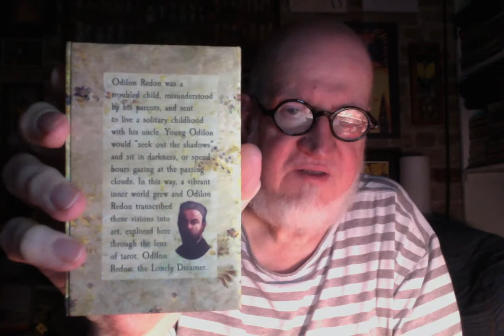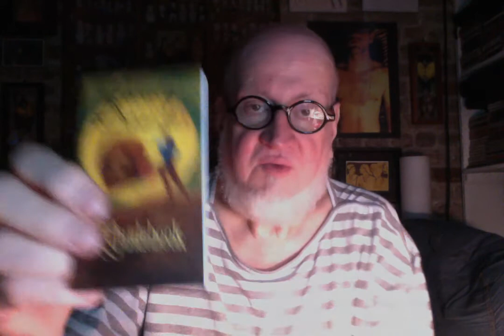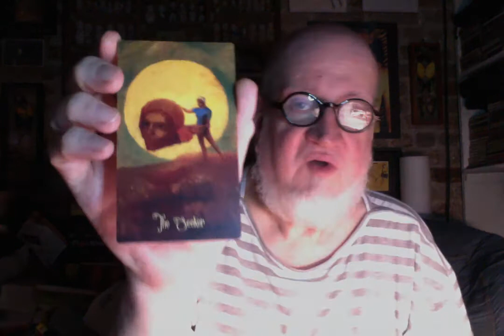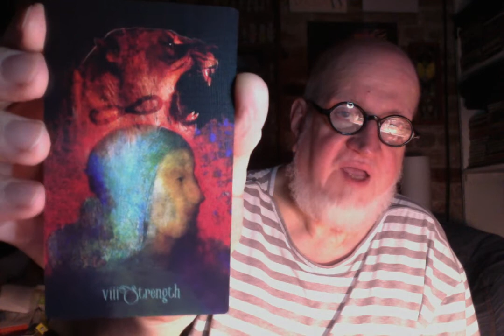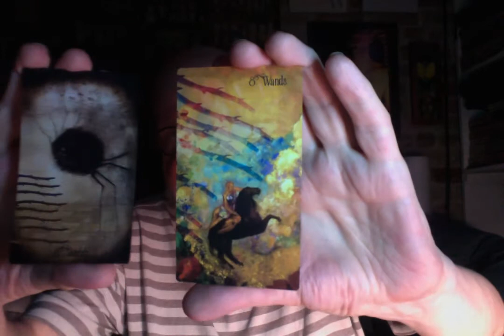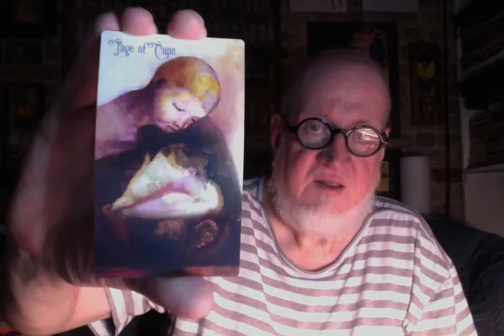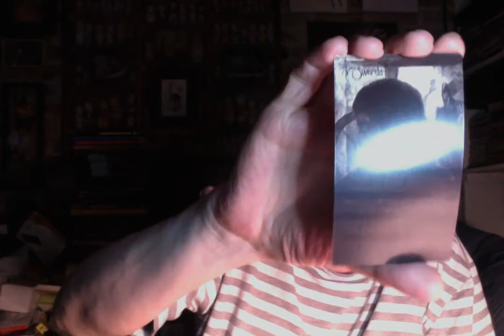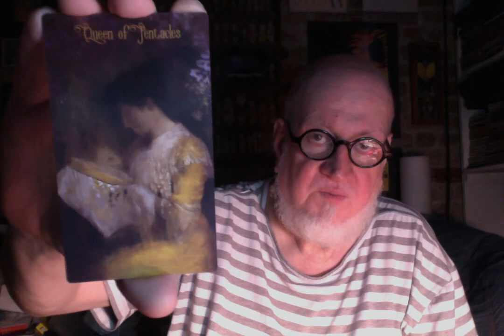The Lonely Dreamer Tarot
First impressions of the Lonely Dreamer Tarot by M. Wotherspoon, a tribute to the art of symbolist Odilon Redon.